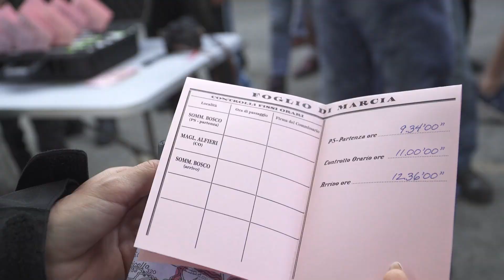8 delle Langhe 2023- Tappa 4 ROERO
La quarta e ultima tappa dell'edizione 2023 con le premiazioni del vincitore